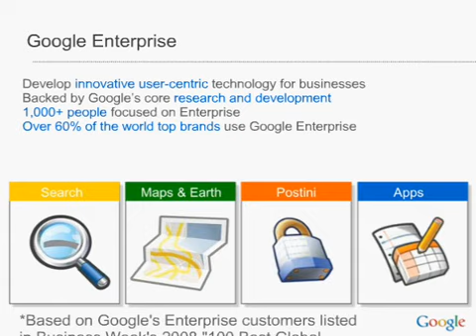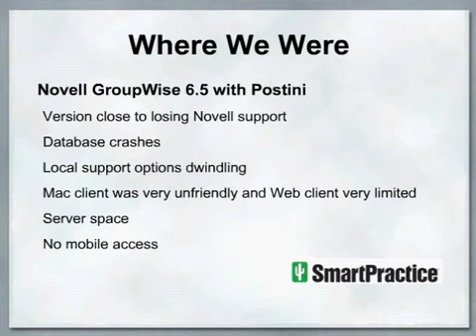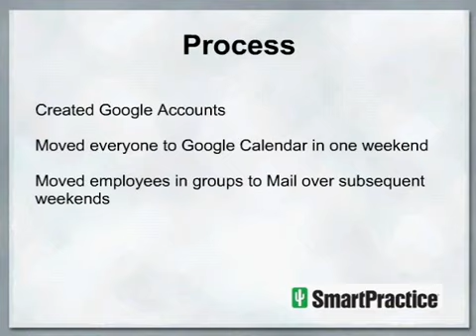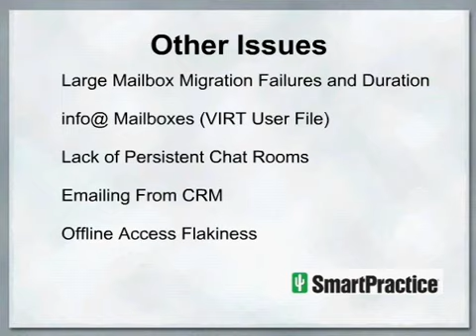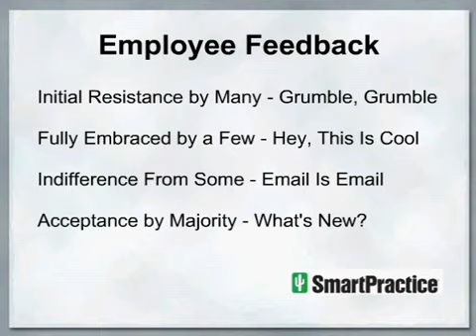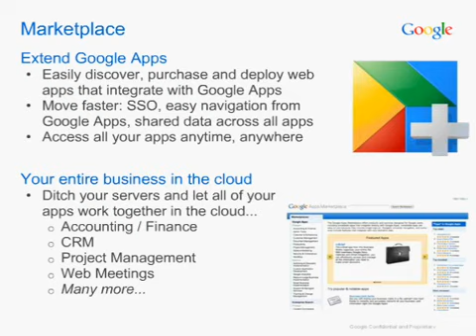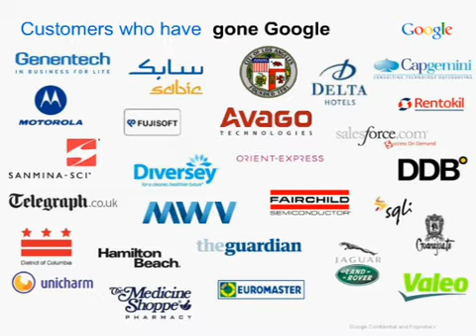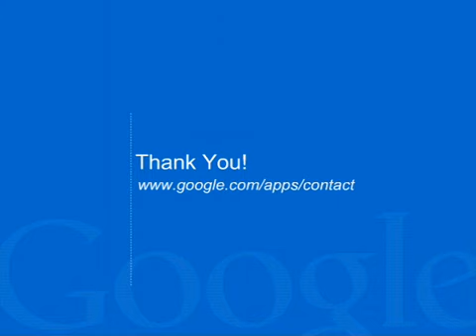Google Apps webcast featuring SmartPractice